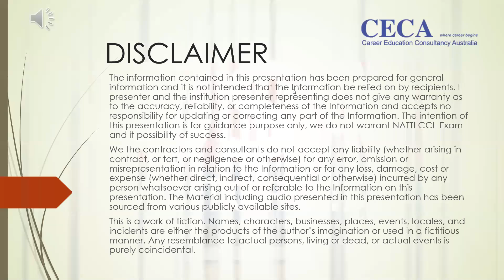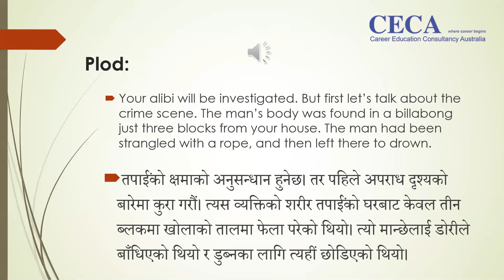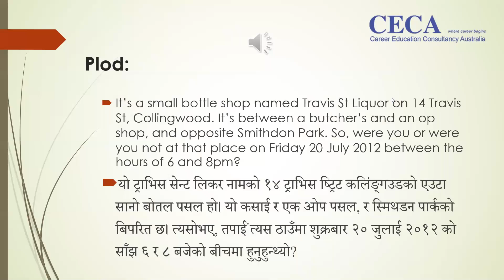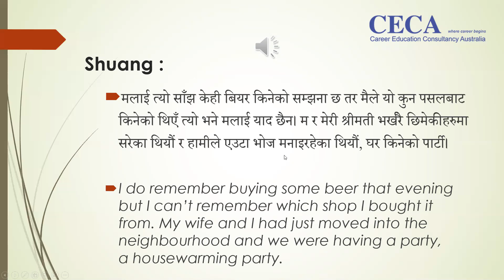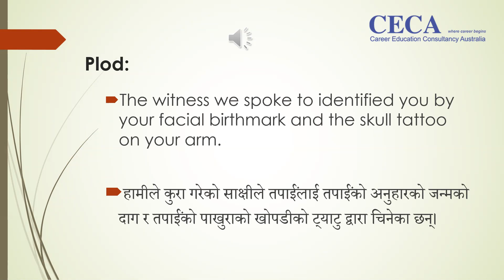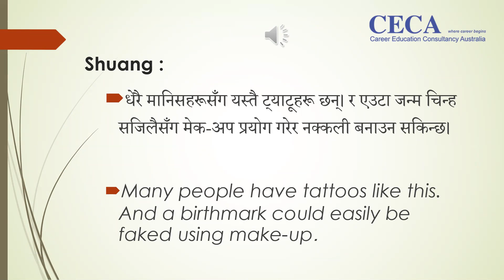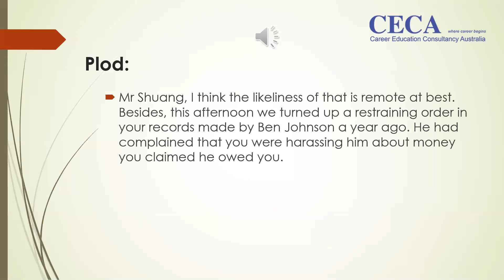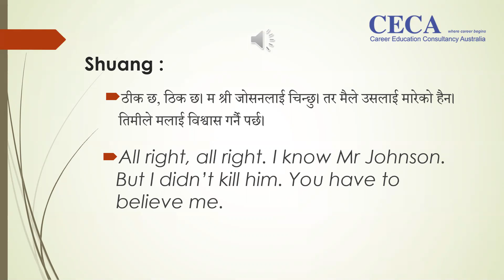FREE NAATI Nepali Class-10-10-2020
FREE NAATI Online classes every week

🔹Learn from anywhere in Australia

🔹Mock test with instant feedback and scoring out of 90 so you can know your chances of passing the CCL test beforehand

🔹Plenty of dialogues with answers for all topics recommended by NAATI

🔹Frequently repeated past-exam dialogue topics

🔹Plenty of vocabulary needed for your test

Log in to our Online Zoom sessions conducted in 4 languages

NAATI Hindi Every Wednesday - 6:30 P.M. to 8:30PM

NAATI Hindi Every Saturday - 12 P.M. to 3 P.M.

NAATI Punjabi Every Saturday - 9 AM to 12 PM

NAATI Nepali Every Saturday 08 AM to 10 AM

NAATI Urdu Every Sunday 11 AM to 1 PM